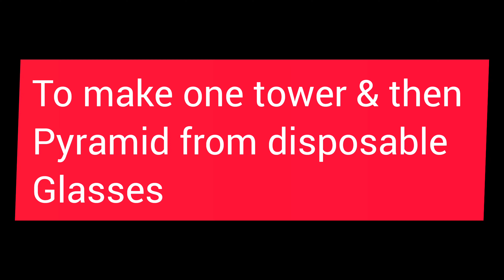fun games at family get-together|indoor games for party |interesting Party Games For all age groups